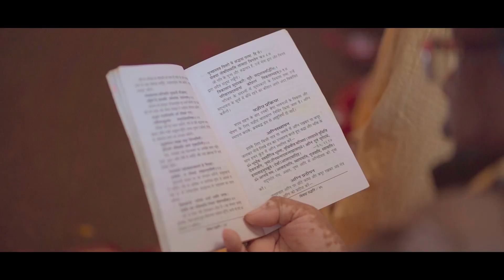BEST WEDDING HIGHLIGHT 2023 MAYANK & SHEETAL WEDDING HIGHLIGHT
Best New  AI Wedding HIGHLIGHT 2023

by :- AK CREATIONS WEDDING & FASHION

FOR WEDDINGS / CANDID PHOTOGRAPHY / PRE WEDDINGS / DESTINATION WEDDING PHOTOGRAPHY / FASHION / ENGAGEMENT / AND OTHER EVENTS.

Address:- indore, M.P